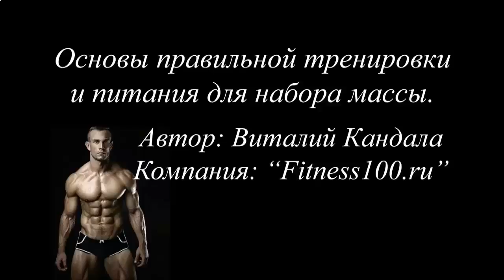МОЖНО ЛИ ПИТЬ ПРОСРОЧЕННЫЙ ПРОТЕИНОВЫЙ КОКТЕЙЛЬ